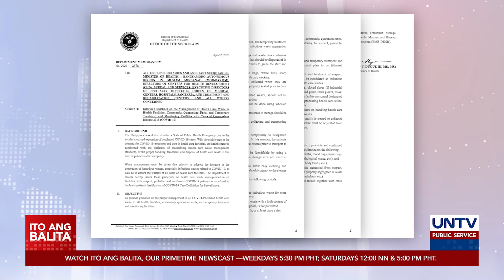DOH, nagbabala ng parusa sa mga hindi akmang pagtapon ng COVID-19 medical waste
Nanawagan ang World Health Organization sa mga lider ng mga bansa na dapat ma-improve ang waste management ng mga medical o health care waste na ginamit sa COVID-19 response.